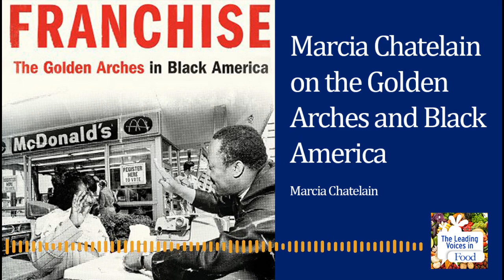Marcia Chatelain on the Golden Arches and Black America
A transcript of this podcast and more information about Marcia Chatelain is available on the website of the Duke World Food Policy Center

Today, we're exploring the intricate relationship among African-American politicians, civil rights organizations, communities and the fast food industry. We're talking with Dr. Marcia Chatelain, Professor of History and African-American Studies at Georgetown University. She is the author of a fascinating new book entitled, "Franchise: The Golden Arches in Black America."